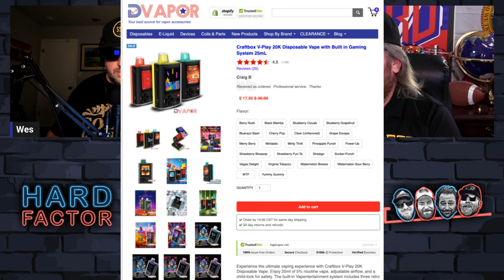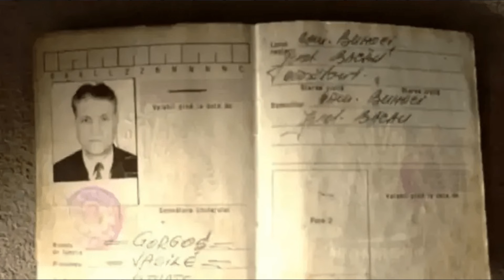Andrew Tate Is A Transgender Man, Conspiracy Theorist Claims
Hard Factor News episode 1522 (comedy/satire/news podcast)...Conspiracy theorist claims Andrew Tate is a transgender man! This and much more on today's episode! Timestamps below:

00:00:00 Teasers 🚬🏳️‍🌈⛈️🚀

00:01:13 Wes met Kerri Strug! 🥇

00:04:29 Olympic boxers Imane Khelif and Lin Yu-ting win gold amid gender misconceptions and endless harassment 🥇

00:05:49 “Government plant”: Conspiracy theorist claims Andrew Tate is a transgender man after not-very-revealing speedo pic goes viral

00:17:01 NASA inspector general releases 38 page report blasting Boeing’s quality control and ‘inexperience’ which is causing delays in astronauts return to earth from ISS, and future missions to the moon

00:25:02 Get your Lucy! 👉 Lucy.co/hardfactor

00:25:25 New ‘smart vapes’ have built-in video games to attract teens, experts warn

00:31:59 Hurricane Debby blows $1 million worth of cocaine onto a Florida beach

00:35:25 Romania man missing for 30 years reappears wearing the same clothes he left in and with no idea of what happened to him

00:40:01 Patreon.com/hardfactor for more content!

Hard Factor